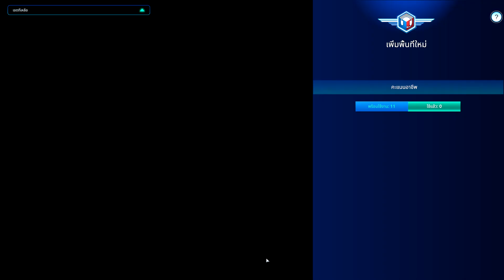[ไทย] 112 Operator - EP4 อุบัติเหตุจะเยอะปุยมุ้ย